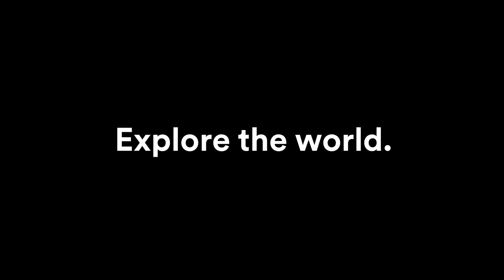Meet the team - Lawson Craddock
Lawson Craddock’s pump-up song? 🎶 Baby Shark 🎶 Only kidding. But the Texas-based 🇺🇸 dad, known for his incredible 2018 Tour De France finish, is pretty into Greta Van Fleet right now. Discover more of Lawson’s favorites.